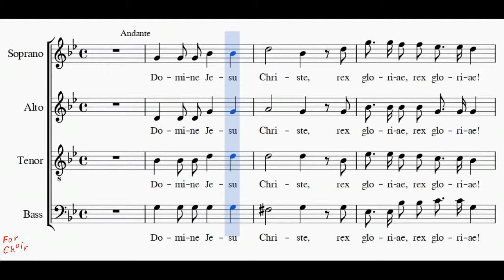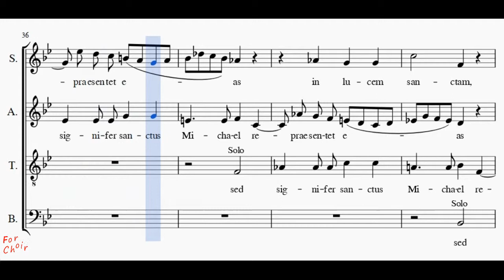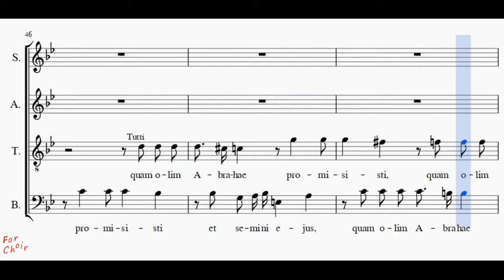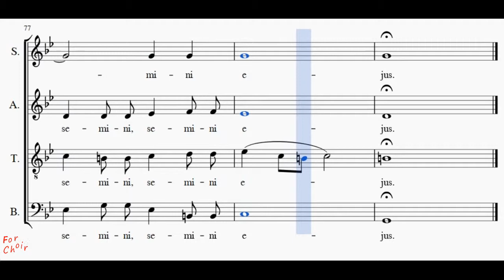Choir/chór W.A. Mozart - Requiem d-moll - Domine Jesu - Tenor + score